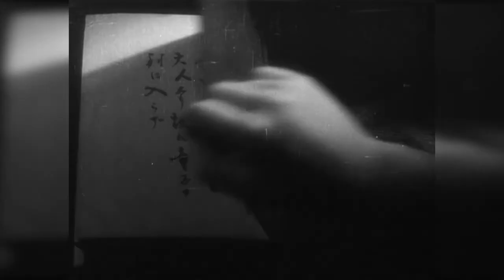An Adventure in Arthouse Cinema #1 (Rashomon Review)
The first installment of An Adventure in Arthouse Cinema where Brandon reviews Akira Kurosawa's Rashomon